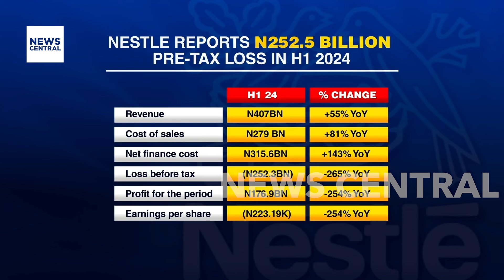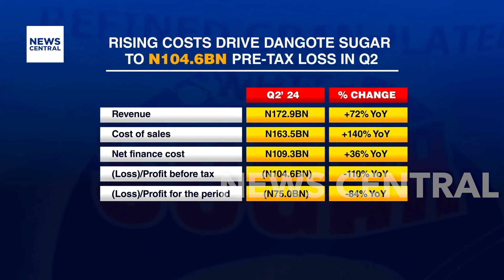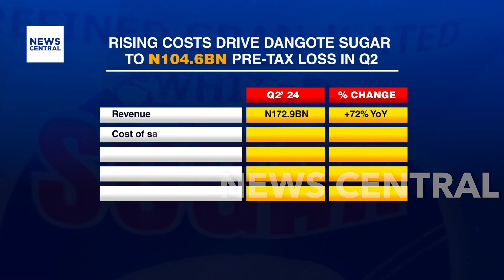Dangote Sugar's Massive Loss and BUA Foods' Profit Surge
In this video, we break down the recent financial reports from major players in Nigeria’s food sector. Dangote Sugar has reported a staggering pre-tax loss of N104.6 billion for Q2, driven by rising costs and increased liabilities. We analyze the current financial health of Dangote Sugar, the sustainability of its debt profile, and strategies for cost management to improve its position. Meanwhile, BUA Foods showcases a remarkable 24% profit growth despite a significant N27.4 billion FX loss. Discover how BUA Foods has managed to achieve such impressive margins and what strategies they are using to handle FX risks and competition. Additionally, we review NASCON’s 13% profit decline despite revenue growth and examine their approaches to managing raw material costs and balancing price increases with consumer demand.